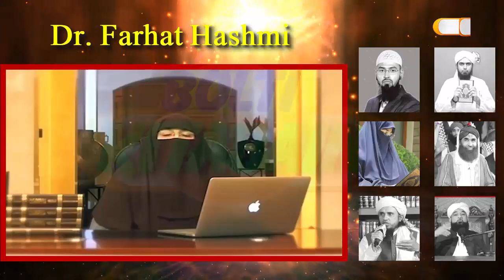Nabi Kareem SAWS Ki Paidaish Ki Khushi Manane Ka Masnoon Tariqa | Compilation Video of Various Ulama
Nabi Kareem SAWS Ki Paidaish Ki Khushi Manane Ka Masnoon Tariqa. Lecture and References from Various Preachers and Ulamas of Islam. Must Listen this Important Lecture.

Aslam o Alikum Wa Rahmatullahe Wa Barakat

To Download Our Apps from Play Store Search By Name Bolti kitabain.

Hifazat ki Duain ( Masnoon Azkar) by Bolti kitabain

Islamic Hub (Bolti kItabain) A Complete Islamic Solution app

Apke Msail aur Unka Hall..  by Bolti Kitabain

Hmara Channel Bolti Kitabain Jesa ke Ap Jantay  hain Sahih Islamic Research aur Quran Hadith ki Ro se
Islamic Msail Fraiz Sunnah aur un per Amal ka Tariqa bayan karta hai..
Hamara Asal Maqsad Islam ki sahih Taleemat Apne doston behan bhaiyon Tak pohnchana hai
Ta ke daily life main Ham Islam ko Apni Zindagi main Shamil kar sakain aur Apni Adaat ka Hissa bana Sakain.

Aur hmarai iss Kawish Aur Adv. Faiz Syed Sahab Ki in qeemti Takareer aur bayanat ko apne Doston Rishtadaron
aur behan bhaiyon tak Share karna ap ke liye Zaruri ho jata hai..
Kiyunke Allah ke Deen ki Tableeg Aj Apke Mobile aur Computer ki aik Click ke neechay hai.. aur Insha Allah
hamaray liye Rah e Nijat ban sakti hai..

Apna Donation IRC tak Pohnchane ke liye ap In numbers per Rabta kar saktay hain

Hmari Famous Videos ke links apko Zail main mil Rahe hain Click kar ke Lecture Sun kar Istafada Hasil karain aur Doston ke sath Share karain.
Ap hamari Videos ko apni Websites Blog page, Facebook aur doosri kisi bhi Website per embed kar saktay hain..
Aur Allah ke Deen ko phela Saktay hain.

Speaker Adv. Faiz Syed
President Islamic Research Center